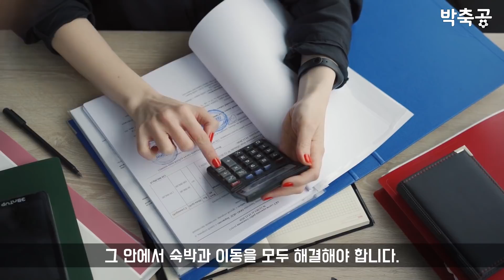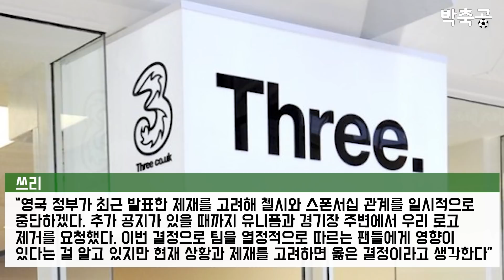첼시 민무늬 유니폼 되나? 쓰리 이어 나이키-현대차도 계약 중단 고민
첼시가 위기에 빠졌습니다. 영국 정부의 제재로 인해 메인 스폰서 쓰리가 후원 중단을 선언했습니다. 나이키와 현대자동차도 계약 해지를 고민하고 있는 것으로 알려졌습니다.